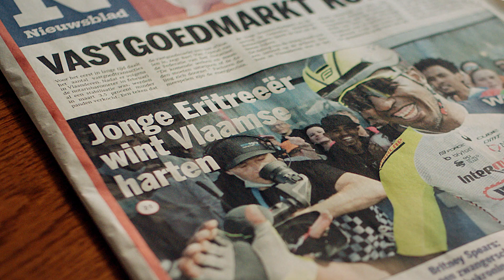Nieuwsblad - 't Begint bij ons